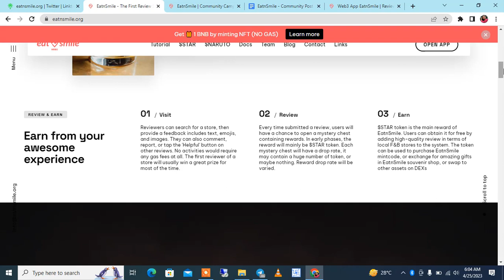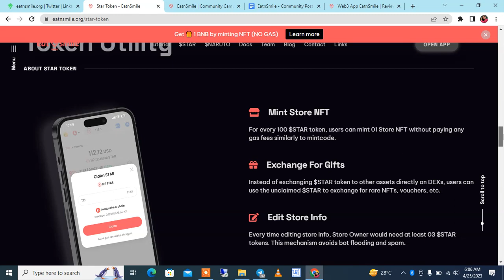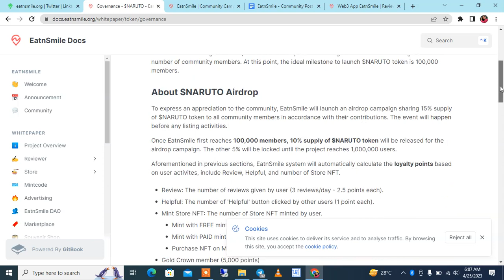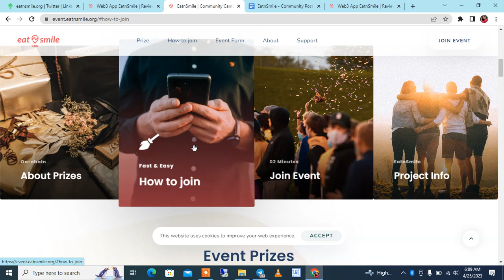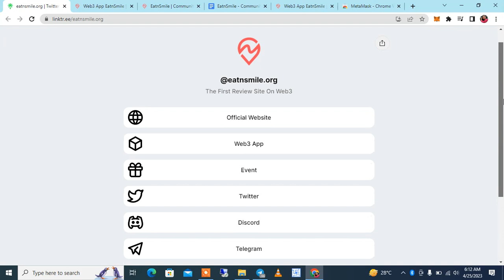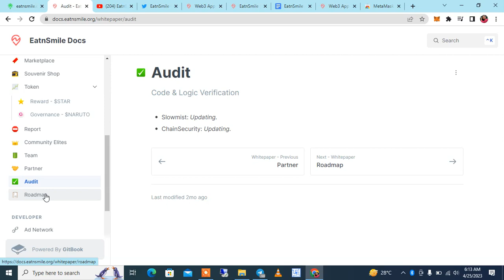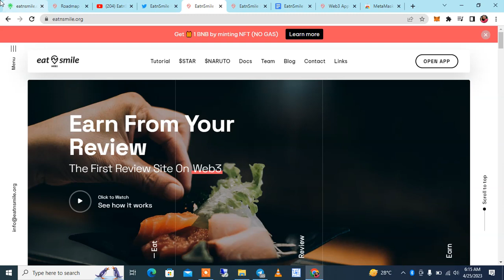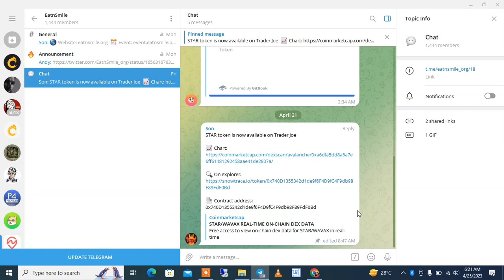EatnSmile - Earn From Your Review - Get 1 BNB by this Event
STAR token is now available on Trader Joe

📄 Contract address: 0x740D1355342d1de9f6F4D9fC4F9db98F89FdF0Bd

EatnSmile
Community Campaign
ㅡ

Community Post Brief

1/ WHO WE ARE
EatnSmile is the first of its kind to incentivize service review with immediate rewards. Its system facilitates the trending implementation of Web3 and NFT.

2/ WHY WE HOST THE EVENT
EatnSmile aims to expand its community progressively by allowing users to mint free NFT without paying any gas fees and receive great rewards at the same time.

3/ WHAT WE EXPECT
At first, we want to reach as many crypto enthusiasts in SE Asia countries as possible, specifically Vietnam, Indonesia, Malaysia, and Philippines.
The ultimate target is to have users mint NFT on our app. This certifies their involvement in the EatnSmile system, which is the main criteria to consider NARUTO token retroactive airdrop eligibility in later phases.

4/ ABOUT THE EVENT
4.1/  Prize
1st -  05 prizes - 01 BNB
2nd -  20 prizes - 01 AVAX
3rd -  50 prizes - 10 BUSD
Total: 75 Winners

4.2/  For all eligible participants
Mint free NFT Store, no gas (worth 100 $STAR token)
Receive free 10 $STAR token
Receive retroactive airdrop of NARUTO token before token listing

4.3/  How to join
Users can join the event directly on our Gleam form.
Retweet a given tweet with hashtag
Get code and mint NFT at app.eatnsmile.org (Mandatory)
(*) Minting NFT will cost NOTHING (NO FEES). EatnSmile will cover the gas fees.

4.4/  Event Time
Open date: May 5th, 2023 at 19:00 (GMT+9)
End date: June 6th, 2023 at 23:59 (GMT+9)
Result date: June 8th, 2023 at 16:00 (GMT+9)

4.4/  About the result
Winners MUST finish all given tasks, including minting NFT.
We will pick the winners randomly as the process will be livestreamed on Youtube.
(*) Only participants who completed ALL GIVEN TASKS are eligible for the prizes. Minting an NFT is the final step and the mandatory task.